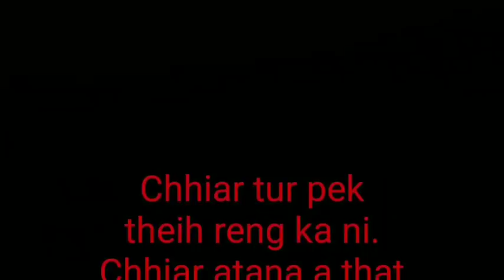Tui pump hrang (Mizo Incident Audio) by C. Lalrinawma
AND